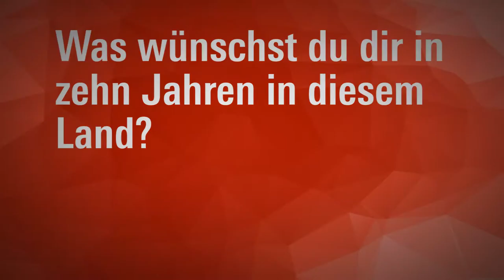Samah Salaime: Gegen den Strom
Samah Salaime ist Aktivistin für die Rechte palästinensischer Frauen: Als palästinensische Sozialarbeiterin in Israel kämpft sie an vielen Fronten, indem sie kontinuierlich patriarchale und rassistische Strukturen herausfordert und eine Kampagne gegen eine Mordwelle an arabischen Frauen im Zentrum des Landes anführte. Der Kampf für Gleichberechtigung kann in ihren Augen nur radikal geführt werden.